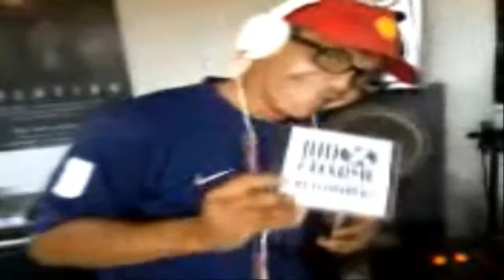TELINHO DJ (ESTUDIO CHARME)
ESTUDIO CHARME MIX TELINHO DJ